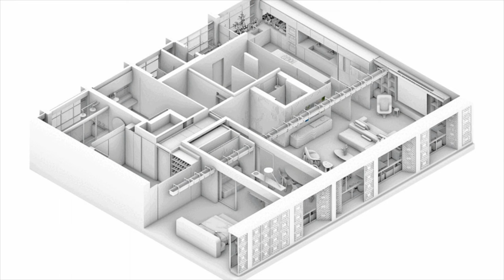The Best of Brazilian Design: A Flexible Apartment with Natural Material and Hybrid Features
Varanda Apartment / Estudio Guto Requena
APARTMENT INTERIORS
SAO PAULO, BRAZIL
Architects: Estudio Guto Requena
Area:
280 m²
Year:
2022
Photographs:Maíra Acayaba
Manufacturers:   AudioGene , Arthur Decor, Branco Papel de Parede, Brastemp, DM Irrigação , Deca, Docol, El Espartano, Epson, GTM Cenografia, Granidomus, HCA Ar Condicionado, ID Moveis, L&L Paisagismo , Lepri, Luxion, Markaar, Mekal, OWA – Saint-Gobain, Os Especialistas , +9
Creative Design: Guto Requena
Operational Direction: Ludovica Leone
Project Management: Thatiana Pacheco
Architecture Team: Mateus Fraga, Alejandro Garzon, Ana Paula Pedro, Isabella Previti, João Vargas, Fabiana Paiva, Priscila Almeida, Priscila Amorim, Beatriz Menezes
Product Design Team: Bernardo Yono, Heitor Espíndola, Ian Diesendruck, Jasmim Caparroz
Juntxs Lab Team: Bruno Aricó, Matheus Leston
Communication Team: Paulo Paiva, Thalissa Bechelli, Tiago Toledo, Roberta Maria de Pádua
Engineering Team: Camila Souza, Franz Ramires
Lighting Design: Foco Luz e Desenho
Landscape Project: Juliana Freitas
Acoustics Design: Harmonia Acústica
Automation Design: Noise
Air Conditioning And Hydraulic Design: I2N
Reactive Audio Lighting Design: Juntxs.Lab
City: Sao Paulo
Country: Brazil
Text description provided by the architects. A hyper-connected home that prioritizes sustainable solutions and transforms an icon of São Paulo's modern architecture, dating from 1962 and designed by Botti and Rubin, into a flexible and reconfigurable habitat. An apartment immersed in a real urban forest. A project that reflects on the impacts of new digital technologies and new ways of living.
Hybrid Architecture. Concrete and virtual merge to build a spatiality called hybrid, where the cement and the brick blended themselves with network cables, microcontrollers, and sensors. Automation is one of the tools that allows for designing responsive spaces. In the Terrace Apartment, the house management system can be controlled virtually through mobile devices or locally through smart keypads or voice commands, allowing you to set different scenarios, from day-to-day to workstations, parties, or cinema. Accesses, lighting, irrigation, audio and video, curtains, and furniture, are all automated.
Wide Terrace. The residents wanted to live in an apartment with a balcony. As this building didn’t offer this possibility, but as it has a glass facade, and floor-to-ceiling, they decided to transform the entire apartment into a balcony. It is occupied by different species of plants, many of them native to Brazil. A true urban forest, with fruit trees, a productive vegetable garden, and species with flowers.
Flexibility. The project breaks with the traditional setting of the apartment which used to reproduce the so-called bourgeois residential tripartition, which originated in France in the XVIII century and which divides the houses into social, intimate, and services areas. A flexible floor plan allows the movement of walls or pieces of furniture and includes the active participation of the resident in its constant resetting. At Terrace Apartment, instead of designing a project based on the rooms, such as the bedroom, living room, and kitchen, we sought to design a house based on its activities, such as working, sleeping, eating, receiving friends, taking care of the clothes, or relaxing. The result is a dynamic and interactive architecture, likely to accommodate different daily practices.
Acoustic glass sliding doors and large panels of automated curtains blurs the boundaries and allow you to create more social or more private moments, integrating or isolating spaces. The kitchen is an example of one of the environments that transforms itself according to the resident's wishes. Integrated into the living room by large pivoting doors, it may also function as a meeting place or workstation multiplying the usual uses for this kind of space. It is divided into a preparation and work area (enabled by a countertop, magnetic board, and television) and a cleaning area, surrounded by a vegetable garden. In the office, the desk and lamp were made from recycled wood from the old floor. They rotate automatically to favor the window view or to receive DJ pickups on party days.
The living room receives a wide cinema with a 120” screen which changes into a meeting room with an integrated camera and microphone for calls. By using the same projector, during leisure time, the wall becomes a digital gallery, receiving NFT works from the residents’ collections. On festive days, with the rapid displacement of some pieces, the room becomes a dance floor, with reactive audio lighting attached to the suspended flower box.